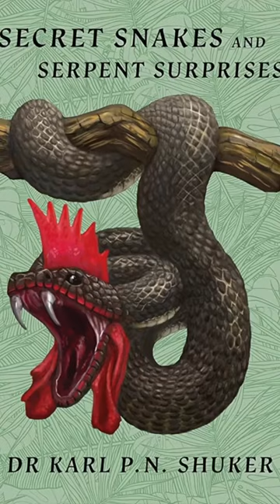Crowing Crested Cobra 🐍